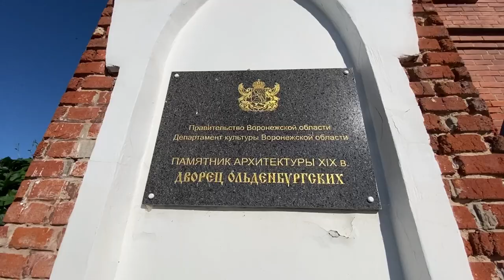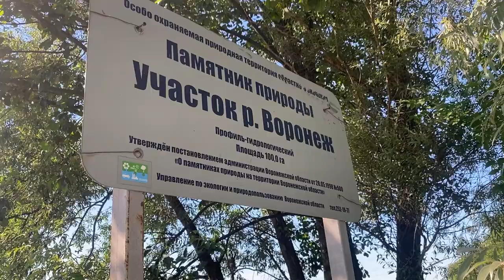Проверили поисковым магнитом реку Воронеж возле дворца Ольденбургских в Рамони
Миклухо Макфлай
Ваш канал
Проверили поисковым магнитом реку Воронеж возле дворца Ольденбургских в Рамони. Пару раз чуть не охренели от находок.
Сегодня

Недалеко от города Воронежа в поселке Рамонь стоит настоящий замок, настоящий принцессы, совсем недалеко протекает река Воронеж, на ее берегах и сейчас стоит заброшенная конфетная фабрика.
Решили побрасать магнит на мосту , там же видны были остатки старого моста.